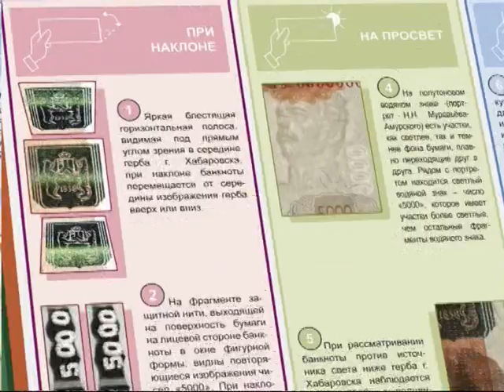Банкноты номиналом 5000 рублей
Деньги,подделки,5000,рубли